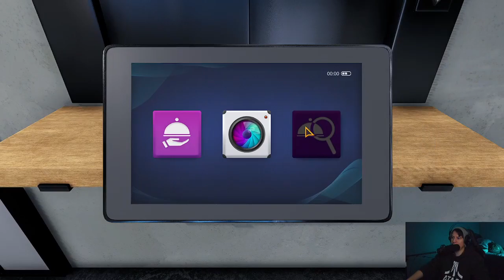Cociné una comida RELAJANTE en Cooking Simulator ASMR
Buenas a todos, Hoy les traigo otro video más de ASMR GAMEPLAY EN ESPAÑOL, esta vez con COOKING SIMULATOR, es un juego bastante entretenido, un poco difícil de controlar, pero super relajante aunque aveces sea un caos, pero al menos para mí, entra en la lista de DIVERTIDO y RELAJANTE.

Espero que el sonido haya quedado bien, aunque no espero mucho la verdad, aun estoy aprendiendo a hacer este tipo de contenido.
Espero les parezca relajante/divertido.
Un Saludo!

Acerca de este proyecto:
Este canal lo empecé como terapia, para mi combatir mi estrés y ansiedad, por eso, lo tomo como un hobbie, si les parece útil en cualquiera de sus formas me siento satisfecho.
La salud mental es tremendamente importante sobre todo en tiempos como este, es por eso que los animo a realizar proyectos que vayan en favor de eso. Abrazos.